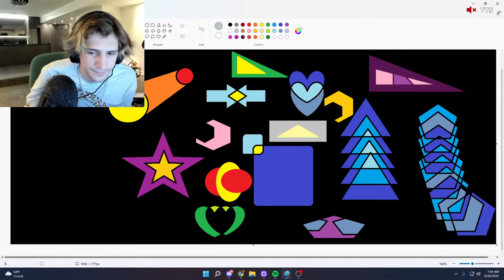XQC apologizes to Adept